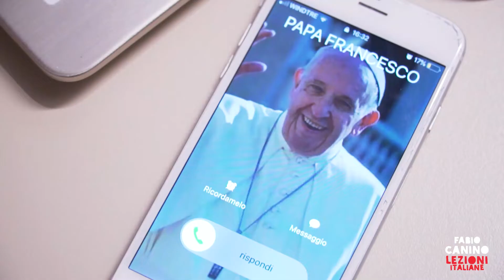Lezioni Italiane di Fabio Canino - I social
Eccoci arrivati alla serata di LEZIONI ITALIANE di Fabio Canino che parlerà di Social.
Cercheremo di capire come non farsi sopraffare e come usare e non essere usati dai social. Avremo con noi ospiti rinomati che lavorano con i social ed hanno esperienze diverse che ci saranno utilissime: Immanuel Casto, Daniela Collu, luca Tommassini e Paolo Stella.
Mercoledì 14 luglio alle 21:30 Brancaccino Openair, ingresso da Via mecenate 2.
Musica dal vivo, risate e discussioni seriamente leggere in una location d'eccezione: chiamiamole lezioni, incontri, spettacolo o conversazioni semiserie.
L'IMPORTANTE E' DIVERTIRSI❗
con
Daniele Gattano e Mike Harakis
cantano
Giovanna D'Angi, Claudia Portale e Stefania Fratepietro